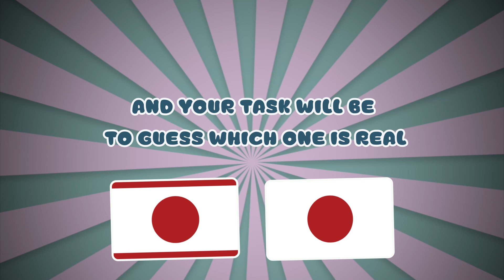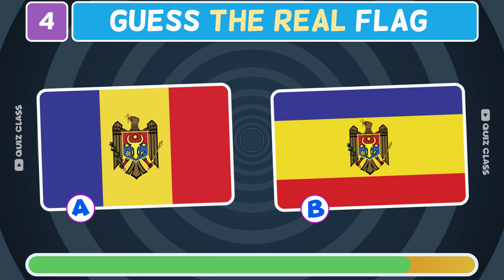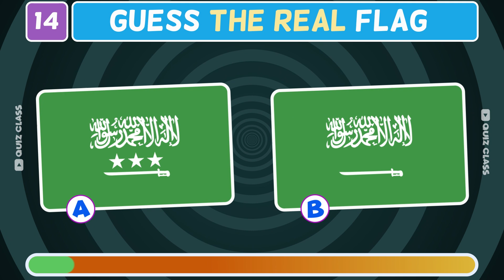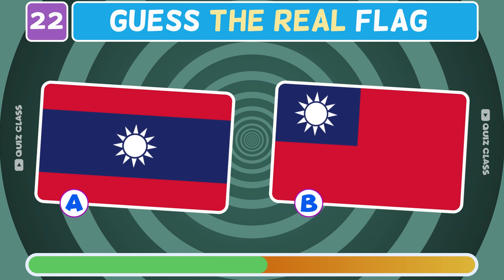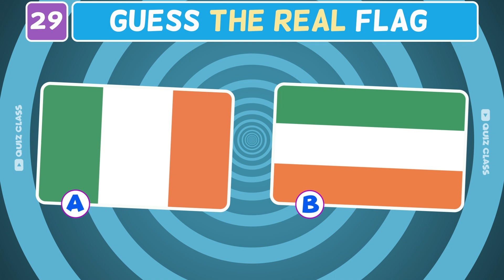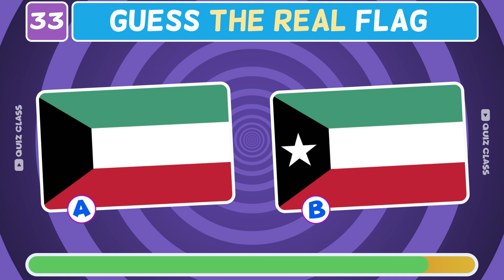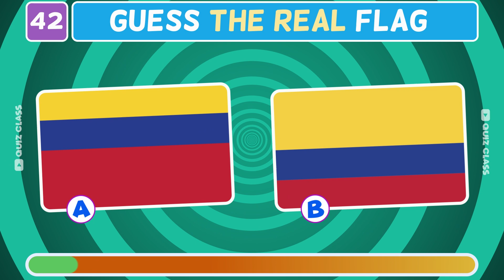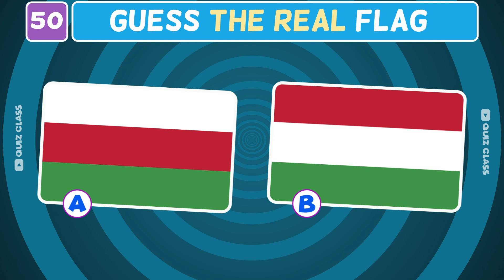Guess The REAL Flag from FAKE 🇮🇹 | Flag Trivia Quiz Challenge🇲🇽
Think you're a vexillology expert? Put your flag knowledge to the test by guessing which one is the REAL national flag in this fun quiz! We'll show you two similar flags side-by-side - one is the actual current flag of a country, the other we made up. Do you know enough about the flags of countries like Canada 🇨🇦, Australia 🇦🇺, Spain 🇪🇸, India 🇮🇳 and more to pick out the correct ones? Play alone or make it a quiz night competition with friends!